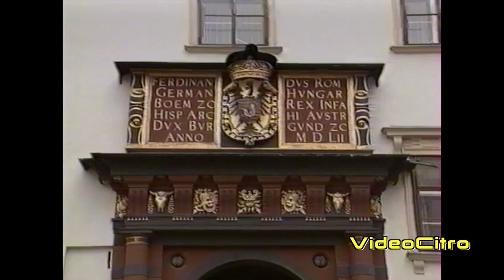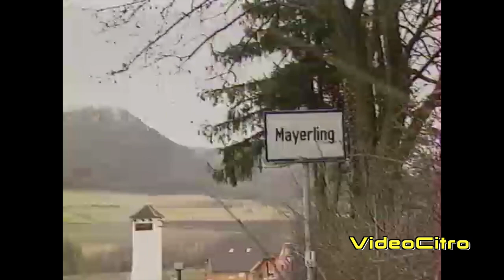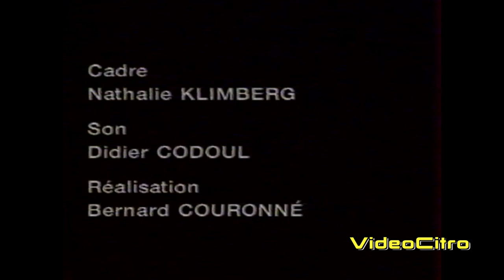Citroën Leader Club - Vienne 1991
Voyage à Vienne (Autriche) pour les membres du Citroën Leader Club
janvier 1991

VHS rip